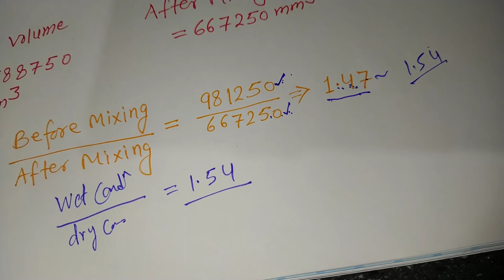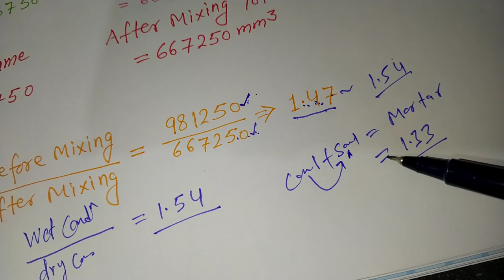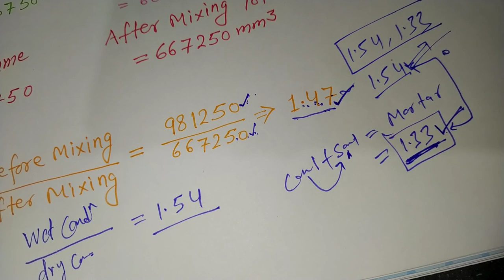What is 1.54 and 1.33 in Concrete and Mortar respectively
In this video I have explained practically and theoretical how and why we take 1.54 and 1.33 for concrete and mortar respectively to convert wet volume to dry volume